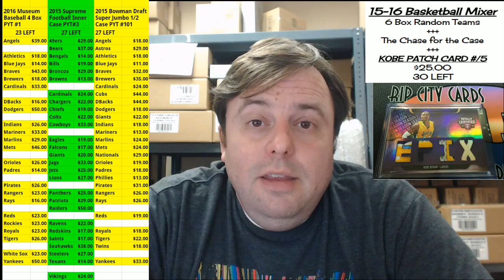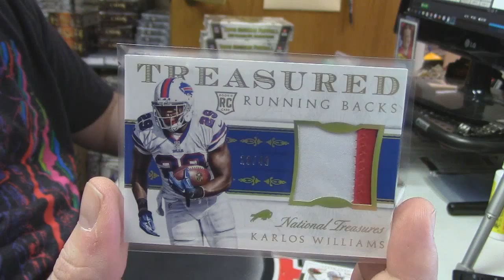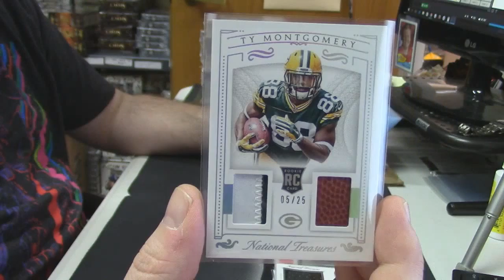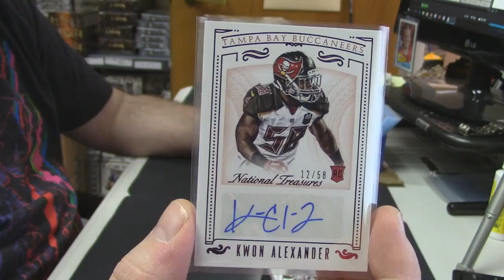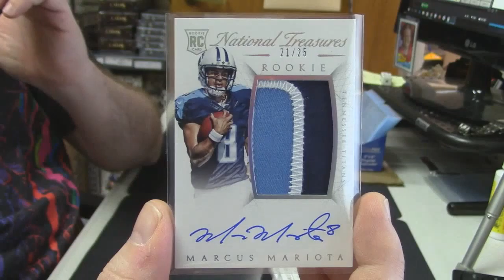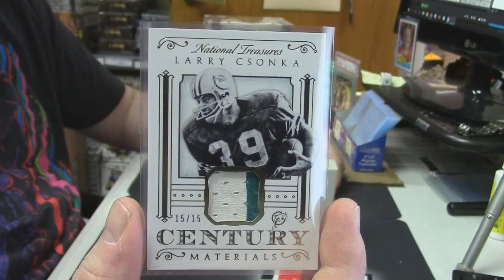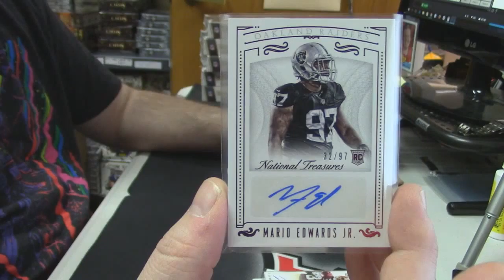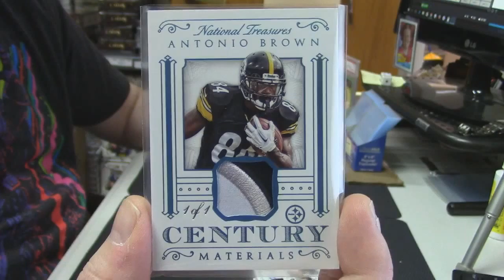2015 National Treasures Football 2 Box shaw